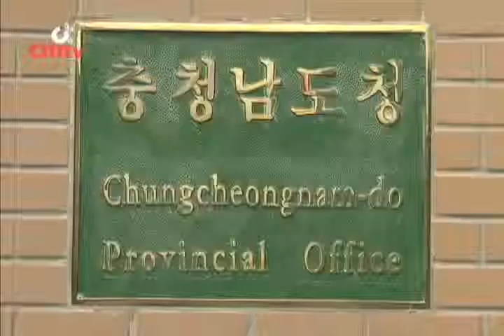충남도, 자율관리 어업 우수 공동체 지원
충남도는 올해 '자율관리어업 우수 공동체'를 대상으로 지원 사업에 나선다고 밝혔습니다. 이에 따라 도는 4개 유형 12개 공동체에 모두 10억7천만 원을 투입할 계획입니다. 자율관리어업은 어민들이 자율적으로 참여해 어족자원과 바다환경을 지키고 가꾸는 사업으로, 지속가능한 어촌 사회 발전을 위해 지난 2002년부터 추진해 오고 있습니다.